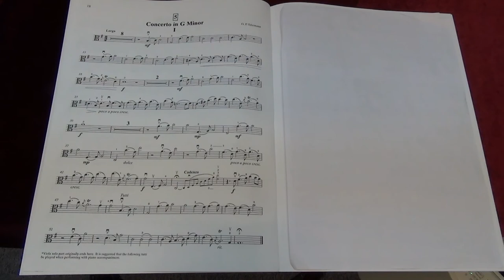Suzuki Viola School Vol.4 No.5 Concero in G minor I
No.5 Concero in G minor I
Played by Mike Chau